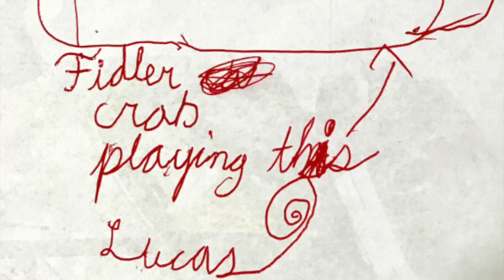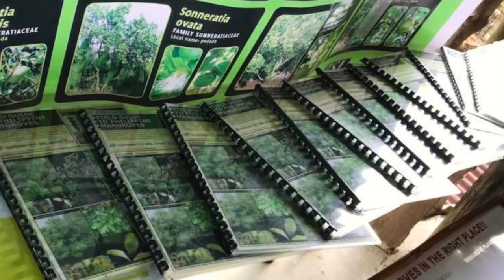Thriving with Mangroves: The Value of Small, Private Conservation Initiatives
This video was presented at the 4th Mangrove National Conference organized by the Zoological Society of London (ZSL).

We are a small, privately-funded, and volunteer-run Permaculture development and mangrove conservation site, and sanctuary for biodiversity. In this video, we tell our story and the value of small, privately-funded, and volunteer-run conservation initiatives. We enjoin small property owners to use their land for nature stewardship and conservation.